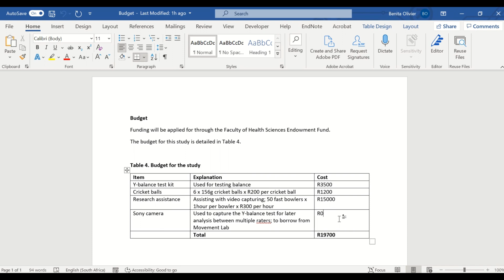How to present a budget for a research proposal in Microsoft Word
In this video, I’ll show you how to present the budget for a research proposal. You can do it in Excel, but the quickest and simplest way is to create the budget for your research protocol in Microsoft Word. This video will show you which information to include in the budget for your research proposal and how to present this information in table format with the columns items, explanation, and cost.

If you are a (post)graduate student working on a masters or doctoral research project, and you are passionate about life, adamant about completing your studies successfully and ready to get a head-start on your academic career, this opportunity is for you! Join our awesome membership site - a safe haven offering you coaching, community and content to boost your research experience and productivity. Check it out!

Visit the Research Masterminds website for solutions to your research-related challenges